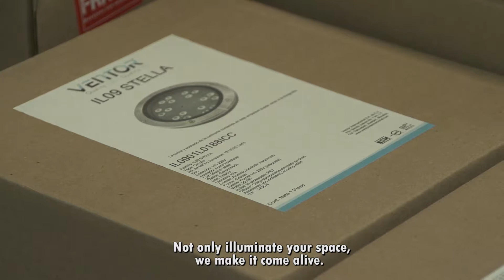VENTOR, english subtitling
VENTOR is a Mexican company dedicated to the manufacture of lighting for exterior and interior. Pioneers in the development of luminaires with high intensity LEDs, RGB change color, RGB DMX lighting and communication via radio frequency.

Ventor is a company in constant evolution thanks to the preference of their customers and professional work of its employees.

It has extensive experience in the lighting market in Mexico and Latin America.

Its mission is to embellish the architecture of cities, buildings and residences offering comprehensive energy saving solutions.

Ventor, institutional and globally competitive company. Not only illuminate your space, we make it come alive.